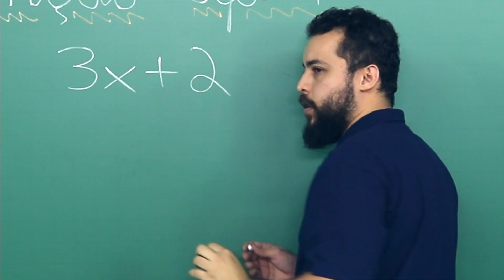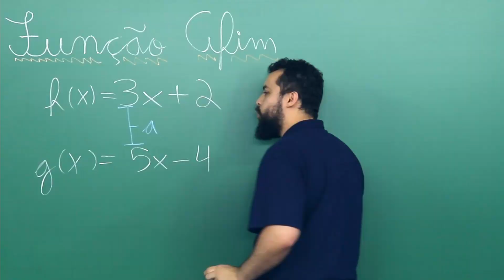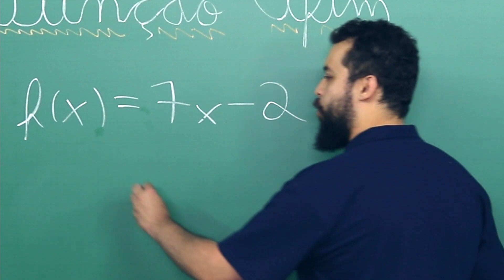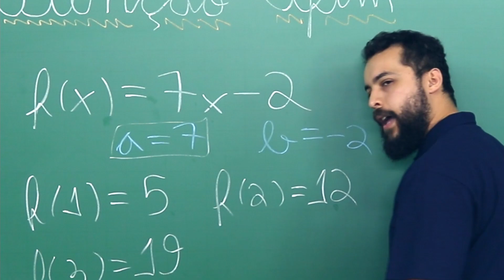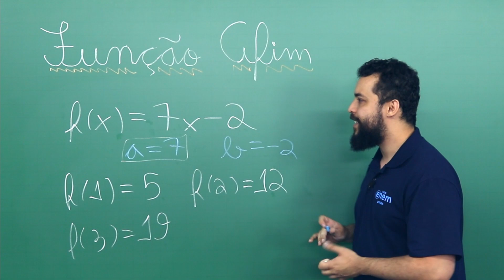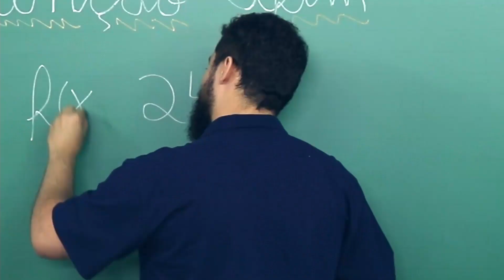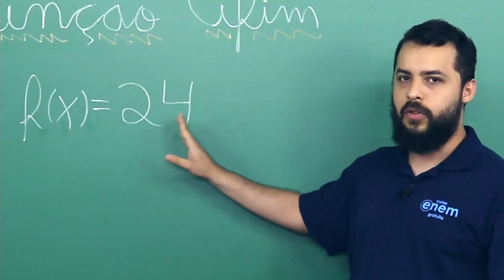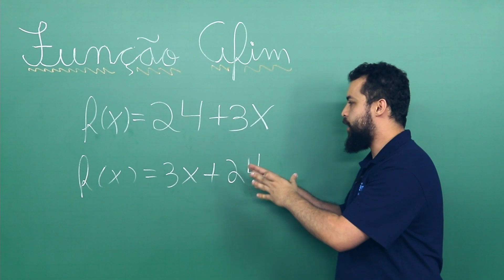FUNÇÃO AFIM: cortes dos aulões do Enem | Matemática | Lucas Borguezan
Nesta aula, o professor Lucas Borguezan te ensina a resolver a função afim, também chamada de função afim.

A Função de 1º grau ou Função Afim é a função das retas inclinadas e que aparecem muito em Física (como no estudo dos Movimentos Retilíneos e seus gráficos) assim como na análise de gráficos de Química, Biologia e Tratamento da Informação.

Aprenda, com exemplos práticos, os fundamentos para você dominar os conceitos das Funções de 1º  grau!

⏱ MINUTAGEM / ASSUNTOS
00:00 Introdução
00:16 Exemplos de funções afim

🔴 ASSISTA TAMBÉM

FACE /cursoenemgratuito/